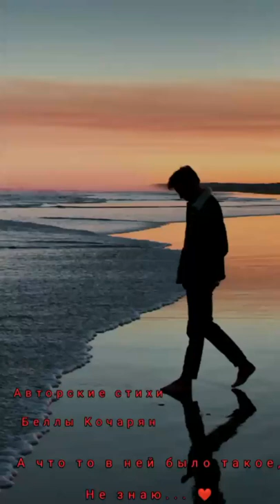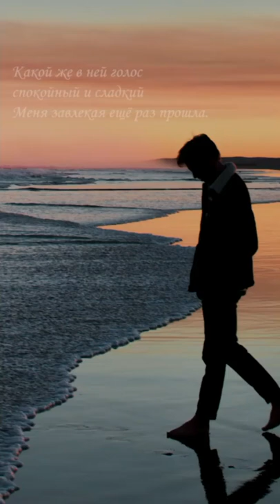А что то в ней было такое, не знаю... | Автор стихотворения: Белла Кочарян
Автор стихотворения: Белла Кочарян